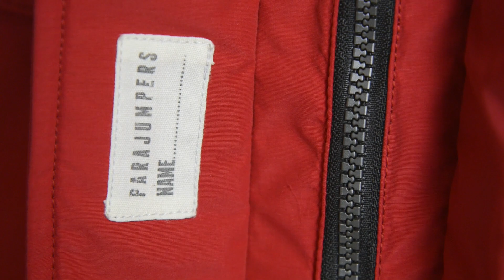Inuit - Woman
Die ideale Jacke für extreme Wetter-Abenteurer oder einfach für Pendler, die in den kalten Strassen in der Stadt unterwegs sind. Dieser Parka aus hochleistungsfähigem, wasserdichten, atmungsaktivem Micro-Ottoman mit mattem Finish hat sorgfältig getapte Nähte und eine luftige 90 zu 10 Daunenfüllung, um Ihnen auch unter kältesten Wetterbedingungen perfekten Schutz zu bieten.  Die Kapuze hat einen abnehmbaren Echtpelz-Saum und Kunst-Shearling am Kragen, was Ihnen Wärme und ein schönes Gefühl garantiert. Die Kapuze kann auch mit einem Durchzug und einem regulierbaren Draht nach ihren Wünschen geformt werden. Zahlreiche Taschen, u.a. zwei Handwärme-Taschen und zwei Netz-Taschen vorn für vielseitigen Stauraum. Innen befinden sich ausserdem zwei Netztaschen, in denen Ihre Untensilien sicher sind.   Ein Zweiwegereissverschluss vorn mit verdeckter Knopfleiste garantieren Komfort und Schutz vor kalten Luftzügen. Reflektierende Details runden Kapuze und Ärmelbündchen ab. Der excklusive PJS-Karabinerhaken am Kragen und der PJS-Aufnäher am linken Ärmel ergänzen die Liste der unverkennbaren Details von Inuit.